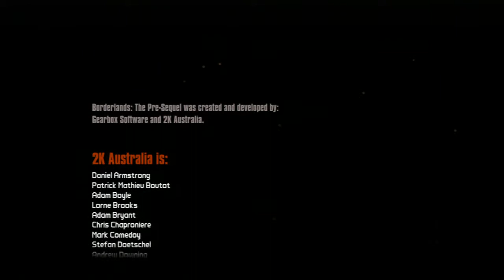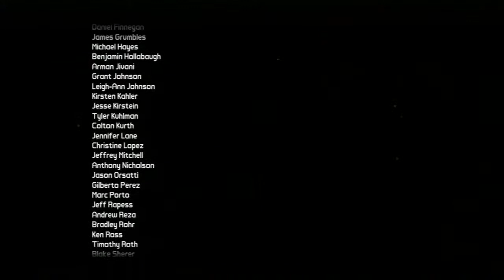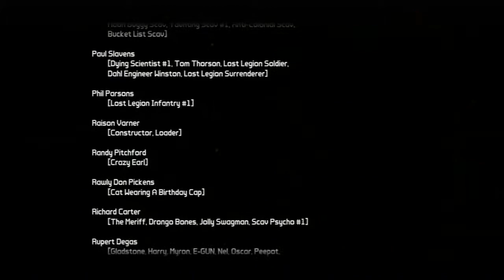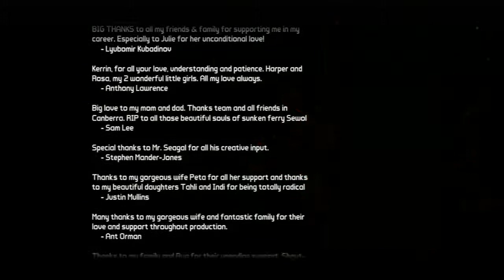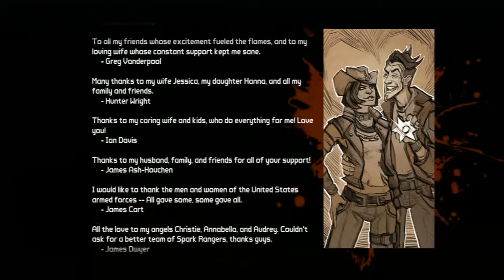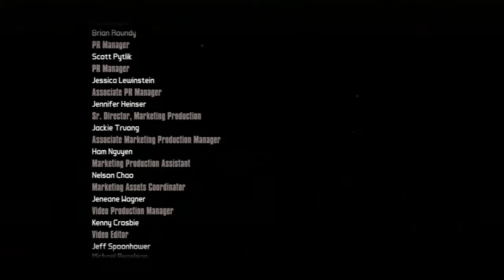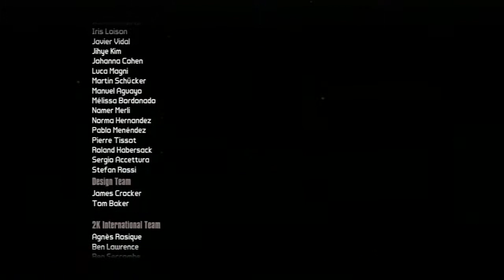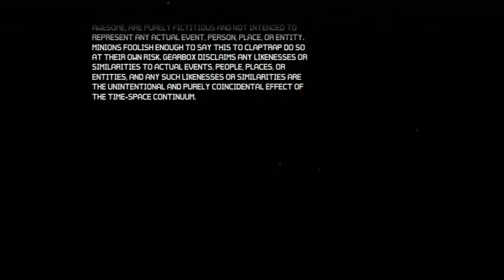Borderlands The Pre Sequel - FINAL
THE END.